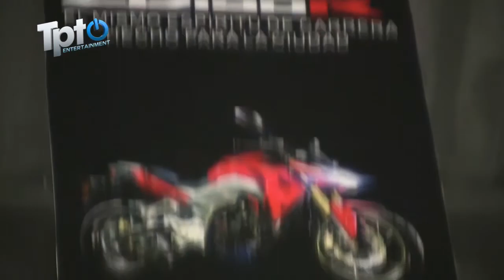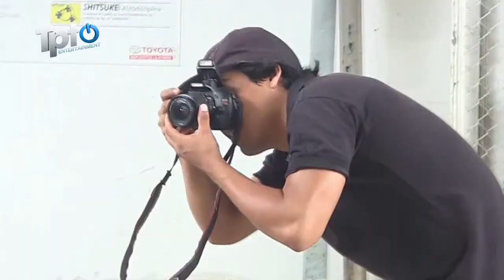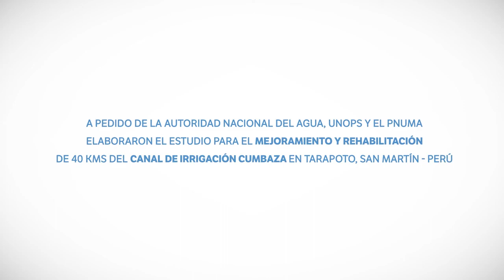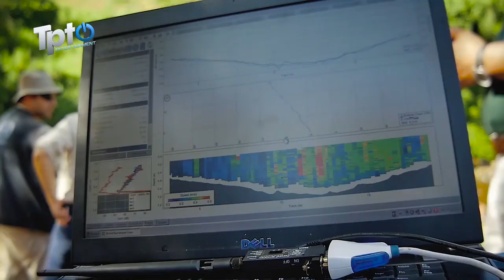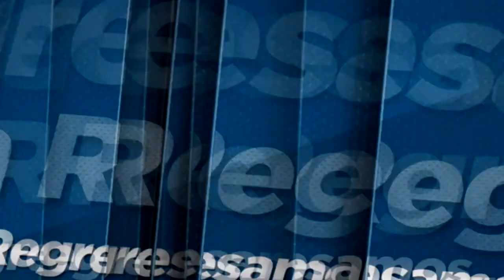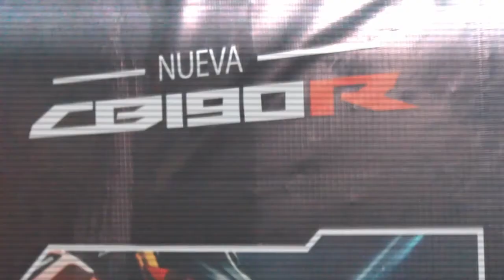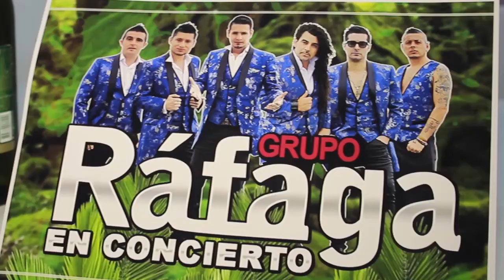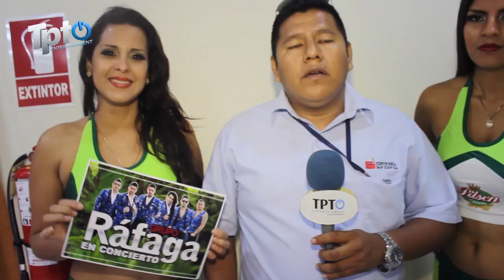INFORMES ESPECIALES - REPORTAJES VARIOS 2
REPORTAJES REALIZADOS POR NUESTRA PRODUCTORA TPTO ENTERTAINMENT , PRODUCCION AUDIOVISUAL PARA NUESTRO CANAL TPTO CHANNEL ENCIENDE TU VIDA !!!